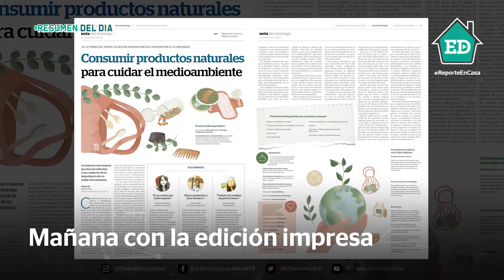Resumen ED desde casa 🏠 sábado 14 de noviembre